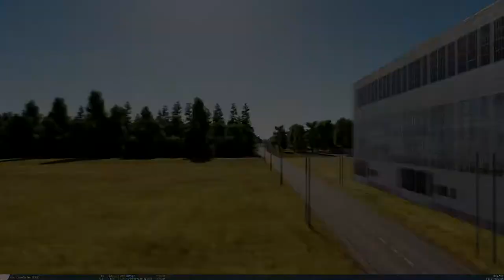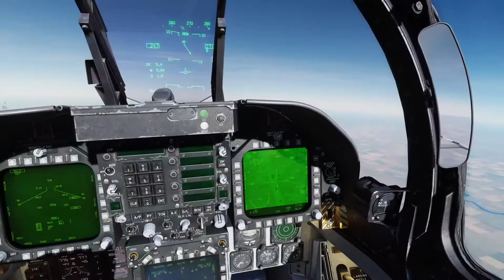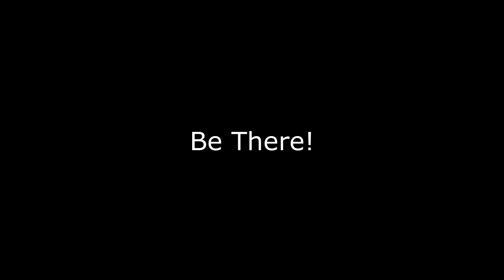Road Recce Video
VFA-25 Road Recce game night... A strong offense is the best defense.  Prevent any convoy vehicle from reaching the End Zone... Fun to be had by all... Once your flight is complete consider driving one of the four friendly combat vehicles... or drive the resupply truck.